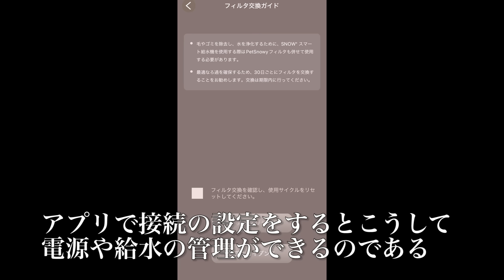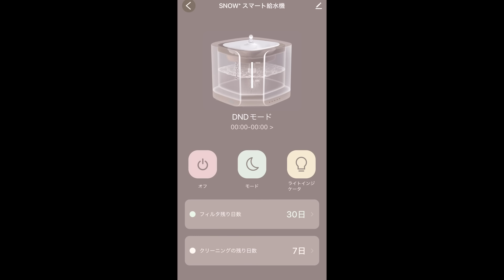【PR】PetSnowy 様「スマート犬猫給水器」をご提供頂きました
ウチューネコチャンズは案件PRができるのか…!?第二弾です。

「猫ちゃん喜ぶ」スマート静音犬猫給水器
詳細はこちらのURLのサイトからどうぞ
フィルター

また、3月22日-4月1日の11日間限定で全自動猫トイレが25%オフでお買い求めいただけます！